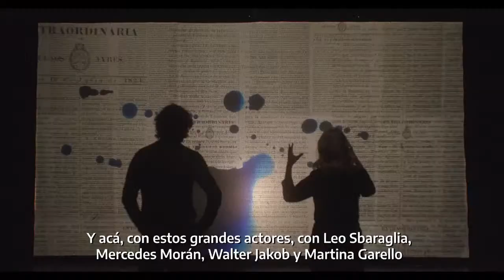"Ensayo para Güemes" - Transmisión en vivo desde el Centro Cultural Kirchner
"Ensayo para Güemes”,  una película para conmemorar al general Martín Miguel de Güemes, a 200 años de su fallecimiento.
Junto a Canal Encuentro presentamos la conferencia de presentación del film sobre esta figura clave en la historia de nuestra independencia en el Centro Cultural Kirchner.

Con la presencia del ministro de Cultura, Tristán Bauer, la gerenta general de Contenidos Públicos, Jesica Tritten; el director de la película, Daniel Rosenfeld y sus protagonistas: Leonardo Sbaraglia, Mercedes Morán; Martina Garello y Walter Jakob.

Seguila en vivo y en directo en este Facebook y nuestro canal oficial de Youtube.